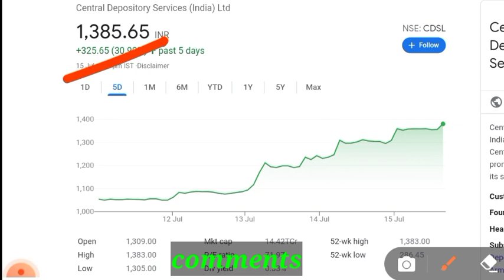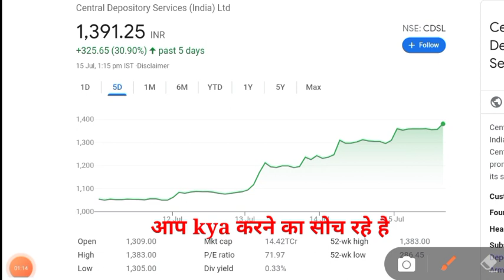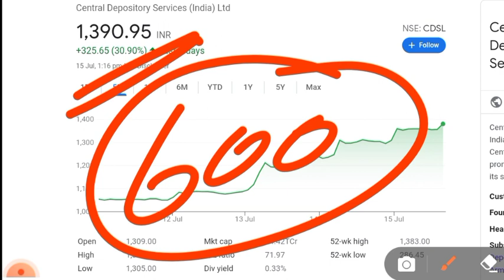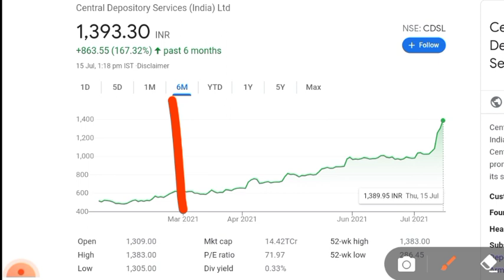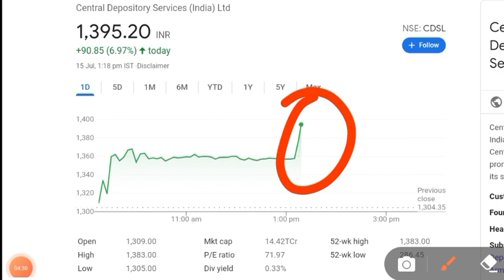CDSL SHARE NEWS 🔥| CDSL SHARE TARGET | CDSL SHARE LATEST NEWS | CDSL SHARE ANALYSIS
BEST MULTIBAGGER STOCK FOR 2021 | CDSL SHARE ANALYSIS | CDSL SHARE TARGET FOR LONG TERM | CDSL SHARE

Benifits
1. Free demate & Trading account & telegram discussions group
2. Brokerage credit up to 500
3. 0% Brokerage
4. Flat 20 per order charges on f&o
5. Apply latest ipo in just 2 mint
Free

Topics
stock market latest news, stock market breaking news, latest stock market news, latest share market news, cdsl share price, cdsl share news, cdsl stock review, cdsl stock target,